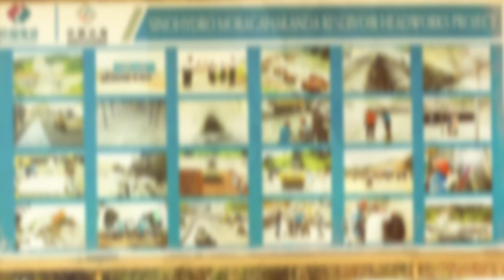natural beauty of Bakamoona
moragahakanda water project
bakamoona beauty